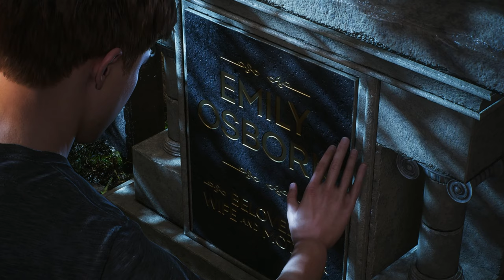The BEST Part of the Game